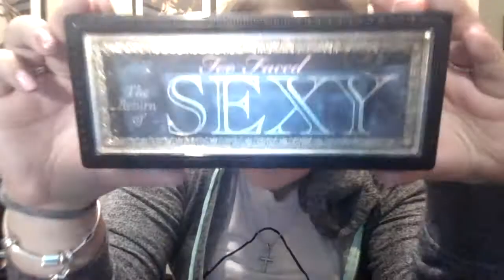What's In My Makeup Bag?????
Lets dig deep into the black bag I carry around like a crazy woman.

HURRAY MAKEUP!!

Love you, love you, love you. Hugs n' Kisses!

~Autumn